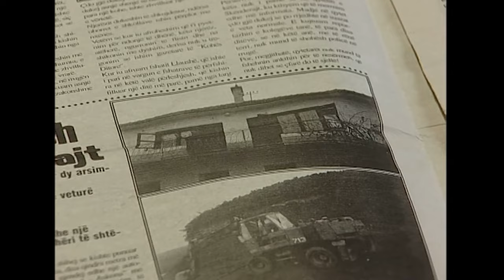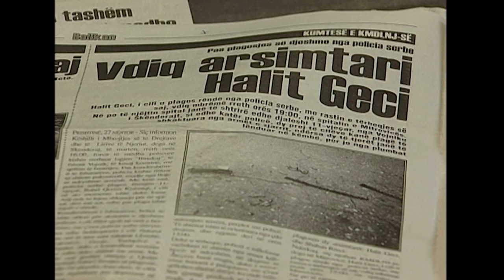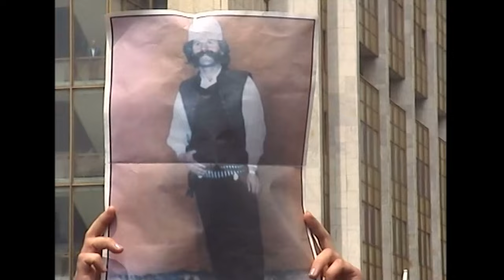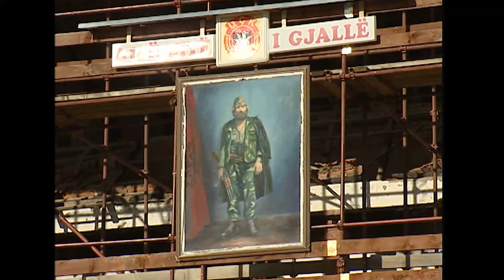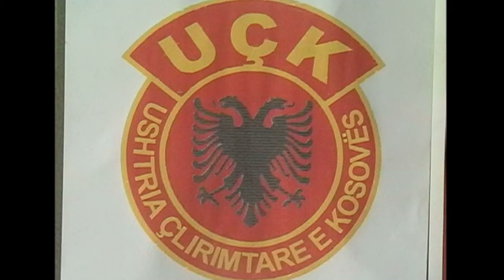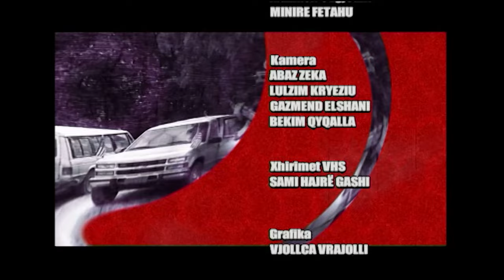Dokumentari - VITET E KTHESËS SË MADHE, Pjesa e parë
Në këtë dokumentar paraqiten ngjarjet që i paraprinë fillimit të luftës frontale në Kosovë, rezistencën e familjes Jashari, rënien heroike të Komandantit legjendar Adem Jasharit, Hamëz Jasharit, nënës, babait, bashkëshortes, fëmijëve të tij dhe familjarëve tjerë të familjes Jashari, të dajës Osman Geci dhe bashkëluftëtarëve tjerë më 5, 6 e 7 mars 1998.                                                                                                                                                    Bën fjalë edhe për zgjimin e madh kombëtar gjatë luftës për liri,  mbështetjen e saj nga mbarë populli ynë.